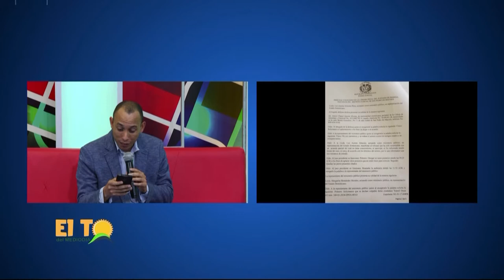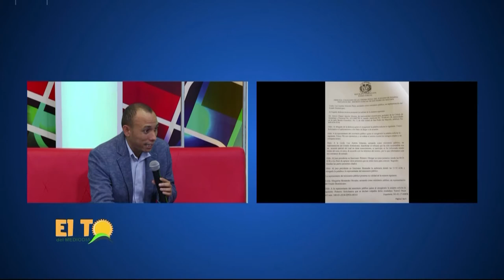Jer Yan Lantigua sobre la actuación del sistema judicial en el caso de Anibel González